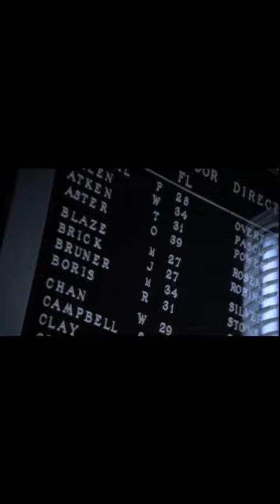John McClane meets Hans Gruber 🥶 | Die Hard | She Knows